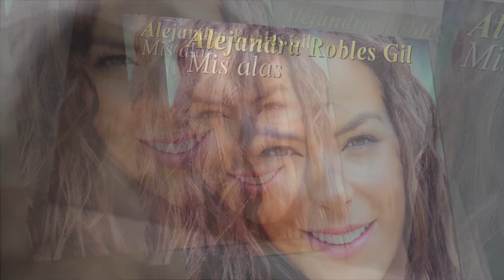Alejandra Robles Gil - Mis alas (HQ Audio)